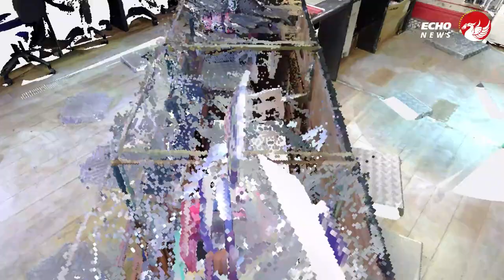Michael Toohey Murder: Video shows digital 3D reconstruction of crime scene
The scene inside the Mobiles Junction internet café on the evening of April 16 last year was as complex as it was harrowing.

Up to 11 different people had been inside the small shop on busy London Road, when a pack of killers cornered terrified Michael Toohey and kicked him to death. As one detective explained, failing to identify every individual could allow the killers to pin everything on the mystery man, so investigators had a formidable but vital task.

Eventually, drug-dealer Keiron Williams, his two brothers Michael and Anthony Williams and their friend Steven McInerney were all convicted of Michael's murder. A 14-year-old boy, who did not participate in beating Michael but acted as a "lookout" and called the killers to the scene, was also convicted of murder on a joint enterprise basis.